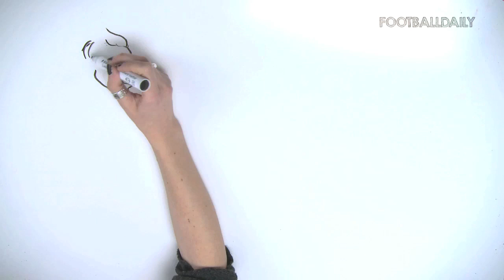Lord Nicklas Bendtner | Draw My Life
It's the one you've been waiting for - Draw My Life with Lord Bendtner! The man himself stopped by Football Daily to tell us his life story with nothing more than a marker pen!

Who do you want to see in Draw My Life next?